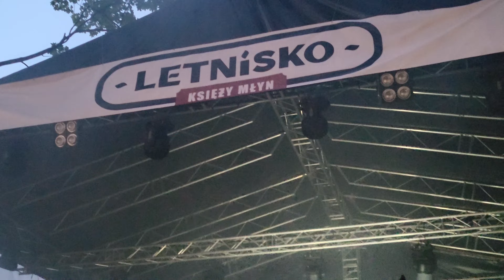Brodka - "Księży Młyn" , Łódź 15.07.2023. - Part -One